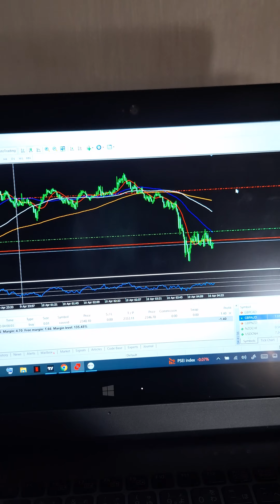Day 3 without Joana 🥺